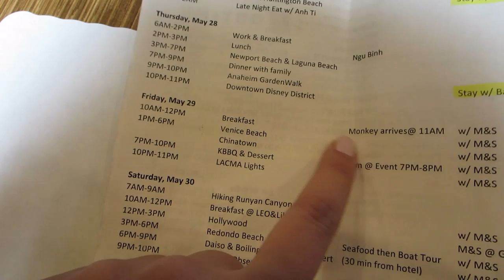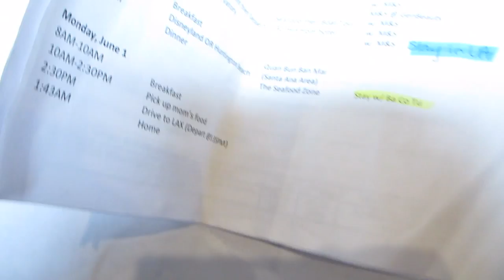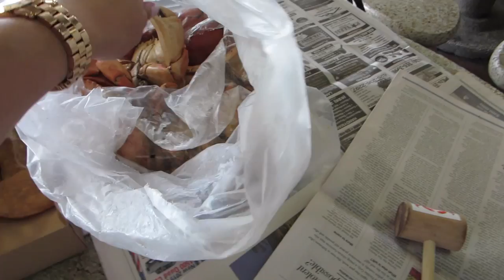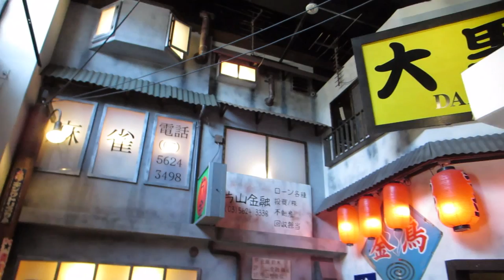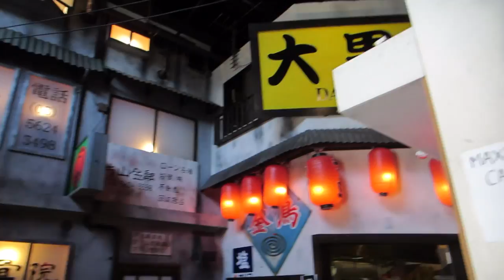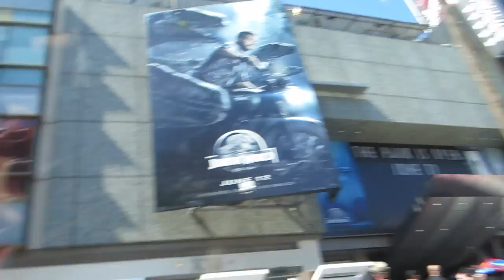VLOG #137 - CALIFORNIA VACATION Pt. 2 | MAY 29, 2015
Holy cow, editing this 6 months later and I cracked up the WHOLE time. This has got to be the funniest vlog I had to edit. LOL!!

1. I still don't understand why I wore full makeup to hike Runyon Canyon (Most likely because I knew I was going to be out the rest of the day but HOLY CRAP. Never again)

2. Watching my process from walking from the car up to Runyon Canyon was too freaking hilarious. I didn't think it was going to be as steep as it was and also, the air in LA definitely makes it a bit harder to breathe!

3. Alex's obsession with the yellow Bugatti.. like what the hell...

4. I definitely had an obsession with celebrity sightings and was sad to say. I didn't see anyone. ALTHOUGH I have a theory that I've walked by tons of them but didn't recognize them... :/

I have to say, I'm so glad I vlogged these memories :)